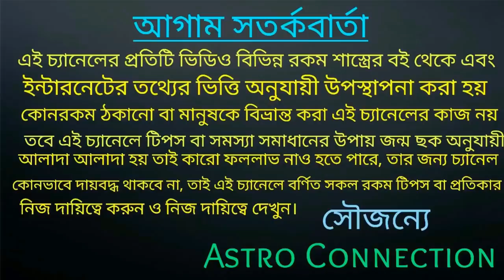মকর রাশির July 2020 তে স্বর্ণযুগ আগত হতে চলেছে।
বন্ধুরা এই ভিডিওতে আমি বলেছি মকর রাশির জাতক-জাতিকার জুলাই মাসে স্বর্ণযুগ আহত হতে চলেছে অর্থাৎ এই মাসে আপনাদের বিভিন্ন দিকে বিভিন্ন সুবিধা আসতে চলেছে কোন কোন দিক থেকে আপনাদের সুযোগ-সুবিধা আসতে চলেছে তা ভিডিওতে বলা রয়েছে তার ভিডিওটি পুরো দেখুন।